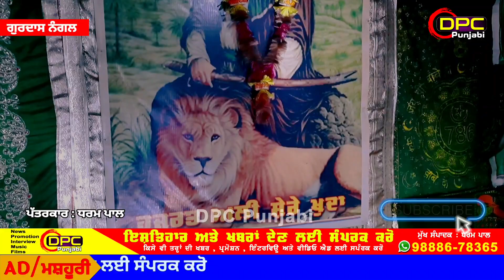Mela Kreem Shah Wli 2023 Gurdas Nangal || Poori Jankari Mele Bare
Hello Dosto,